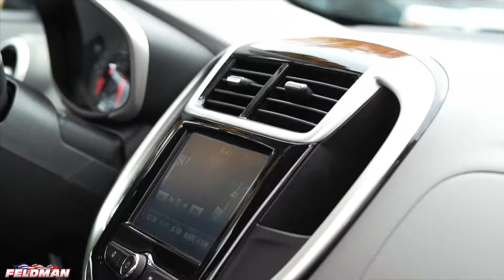Sonic Michigan PJA123403